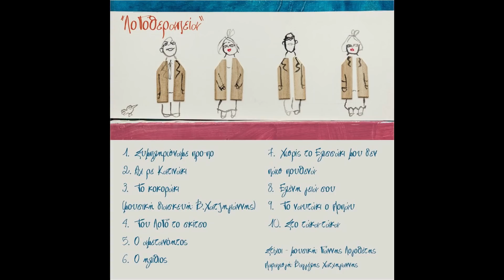ΛοΓοθεραπεία - " Του ΛοΓό το σκίτσο " - Φοίβος Δεληβοριάς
Στίχοι & Μουσική : Γιάννης Λογοθέτης
Φωνητικά : Πάνος Φραγκιαδάκης & Νεφέλη Φασούλη
Από τη συλλογή τραγουδιών "ΛοΓοθεραπεία" ,
δέκα τραγούδια του Γιάννη Λογοθέτη σε παραγωγή του Βαγγέλη Χατζηγιάννη.

JetoKalto Records 2019 ♫♫♫♫♫